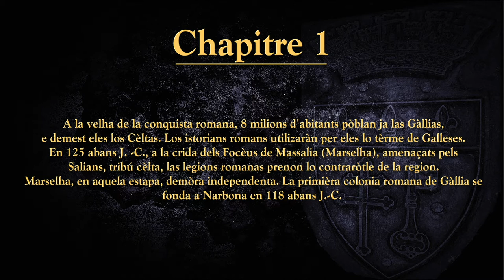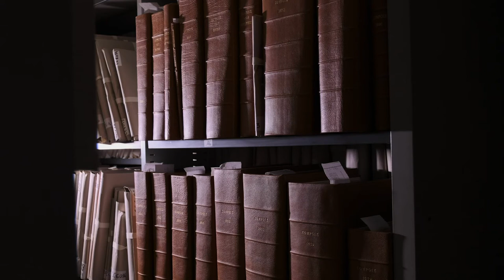Histoire de Narbonne - Chapitre 1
Histoire de Narbonne : paisible sous-préfecture de 55000 habitants, elle dissimule un passé antique hors du commun. Au temps des romains, Narbo-Martius est une majestueuse capitale provinciale, la fille aînée de Rome.
Découvrez le projet memoryofmycity et visionnez le documentaire sur l'Histoire de Narbonne en intégralité sur : memoryofmycity.com